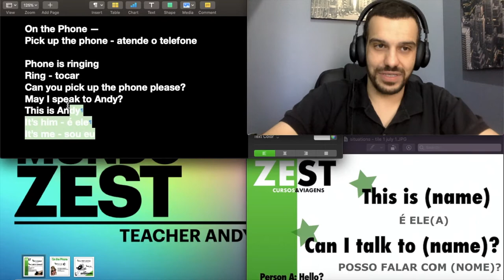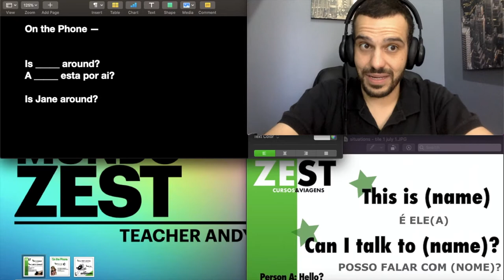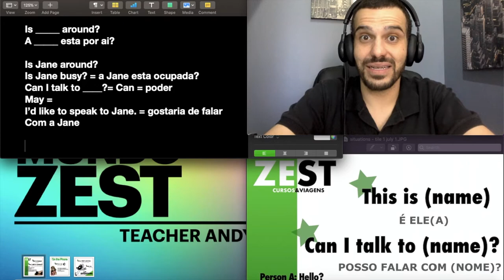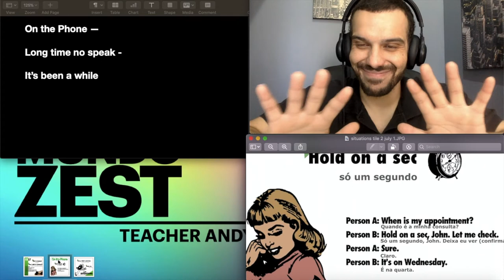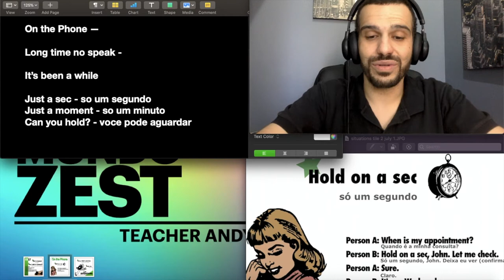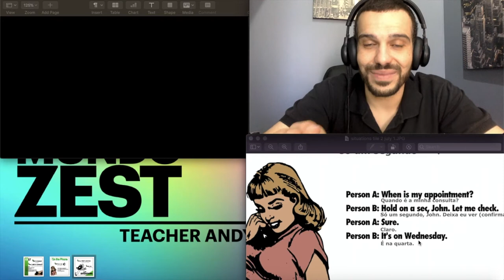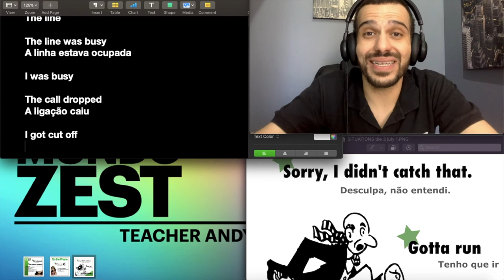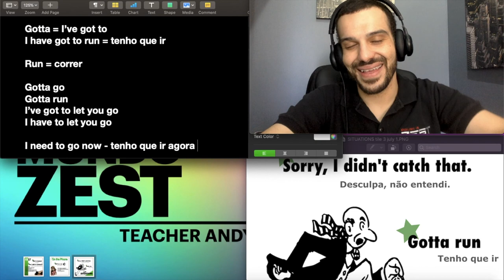COMO FALAR AO TELEFONE EM INGLÊS // How to Speak on the Phone in English - Expressões - Expressions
Assista o Teacher Andy falar sobre como falar ao telefone in English!

Ele vai ensinar como atender a ligação, pedir para falar com alguém, pedir alguém para aguardar, expressar dificuldades durante um telefonema e também como despedir.

Encontre as expressões em nosso instagram @mundozest ou acesse nosso site para mais conteúdo, informações e contato.